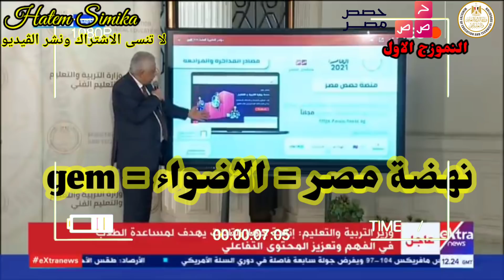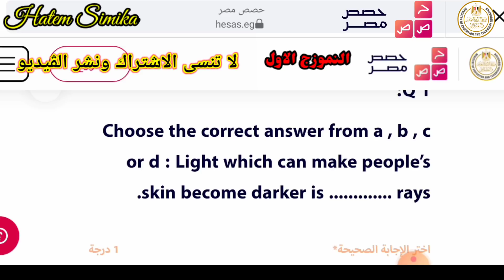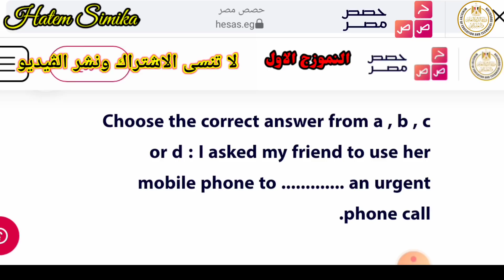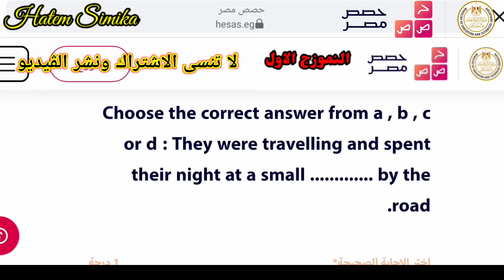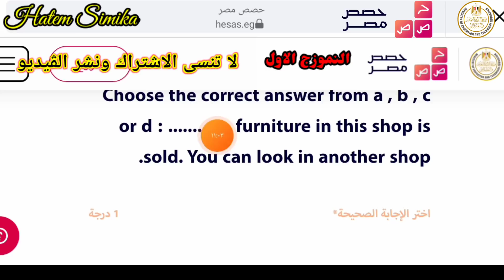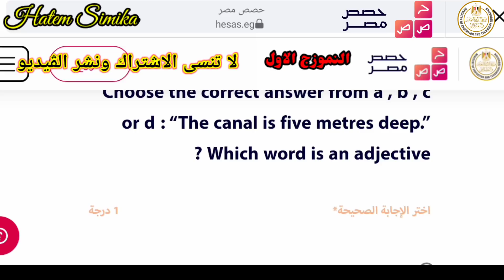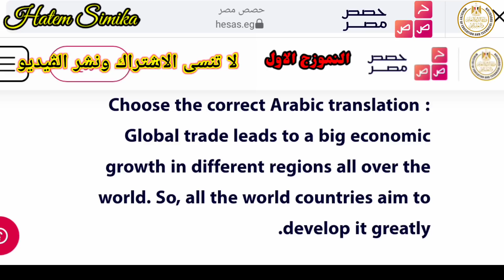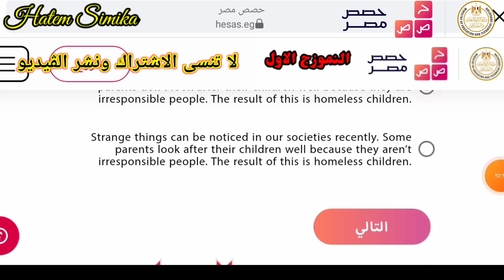حصص مصر انجليزي | النموذج الاسترشادي الاول على منصة حصص مصر التابع للوزاره مع حل وشرح اجاباته